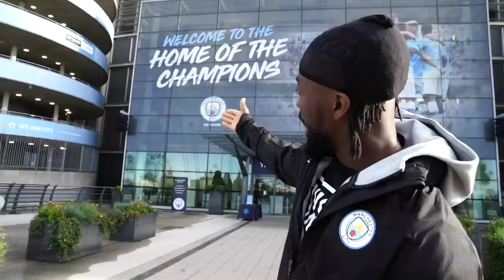Manchester City CUSTOM PUMA KICKS – I Just Love Kicks #46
Series: I Just Love Kicks
Follow UpUpDownDown for daily episodes!